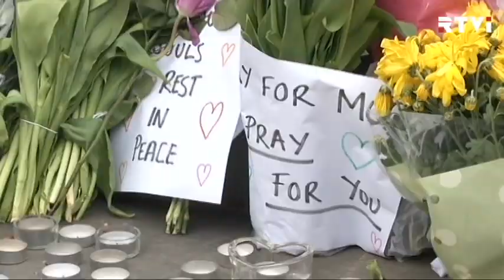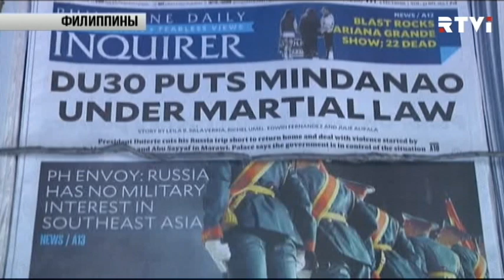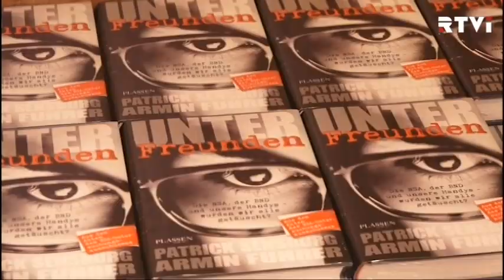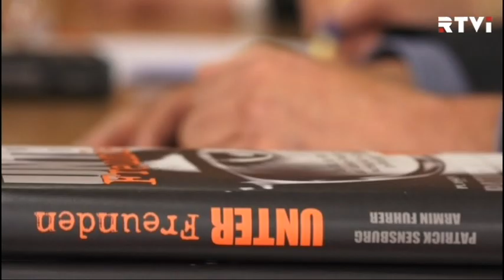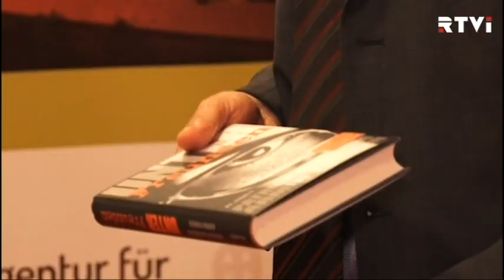Международные новости RTVi с Валерием Кипеловым — 24 мая 2017 года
В Ливии задержаны отец и брат манчестерского смертника.
Участник митинга 26 марта получил полтора года колонии.
Франция продлевает режим ЧП.
Трамп прибыл на саммит НАТО.
Сноуденгейт в Германии.
Дутерте о чрезвычайном положении на Филиппинах.
Письмо Путину в защиту Серебренникова.
Неделя американского флота в Нью-Йорке.